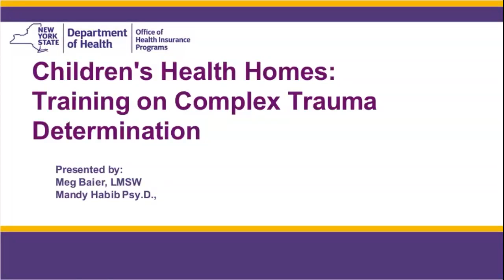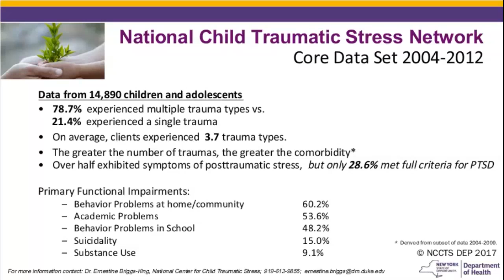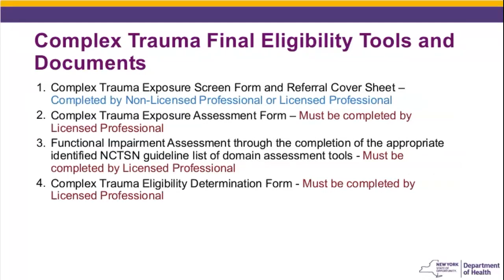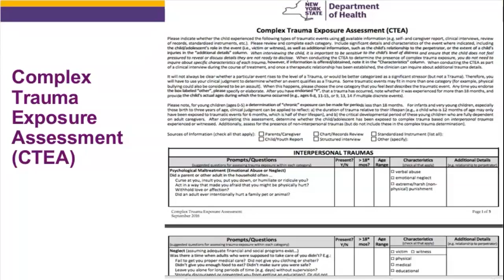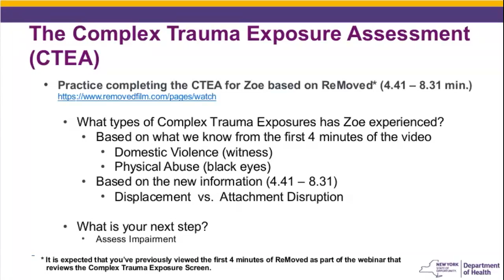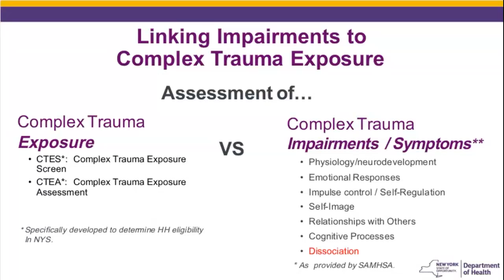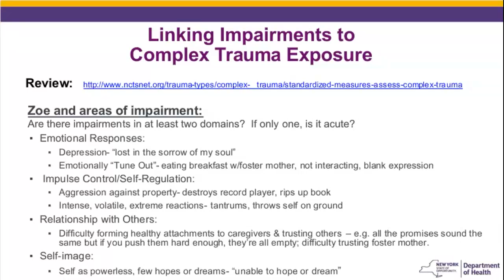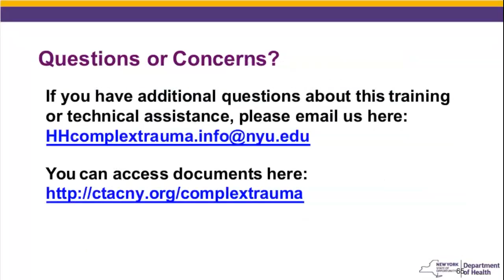Children's Complex Trauma for Health Homes Webinar #4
Webinar #4 translating the in-person Complex Trauma events into a webinar series.
Topics: What is PTSD, What is Complex Trauma for New York State Health Home, How Does Complex Trauma Differ from  PTSD, Complex Trauma Exposure Assessment, Complex Trauma Eligibility Determination Form, Linking Impairments to  Complex Trauma Exposure, The Domains of Impairment Assessed